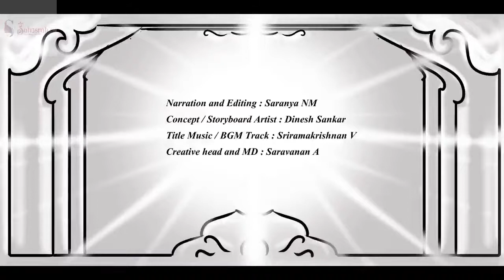பொன்னியின் செல்வன் | பாகம்-2 |அத்தியாயம்-28 | முழு பதிவு PonniyinSelvan Audiobook tamil |Sahasrah's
பொன்னியின் செல்வன்  | அமரர் கல்கி | பாகம் : 2 சுழற் காற்று  | அத்தியாயம் : 28 இராஜபாட்டை | Ponniyin Selvan | Audio book Tamil with Pictures

This video narrates Chapter 28 : Raajapaattai (இராஜபாட்டை) from Part 2 : Suzhar Kaatru ( சுழற் காற்று )

Characters : Vanthiyadevan, Aazhvaarkadiyaan, Paarthibenthran